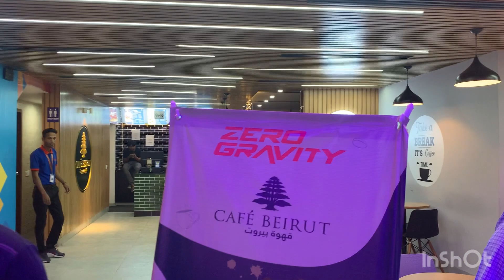ঢাকার মধ্যে এতো সুন্দর স্থান !! । না দেখলে মিস করবেন 😊💜💜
Location : 100 feet madani avenue zero gravity Bangladesh 🇧🇩💜💜